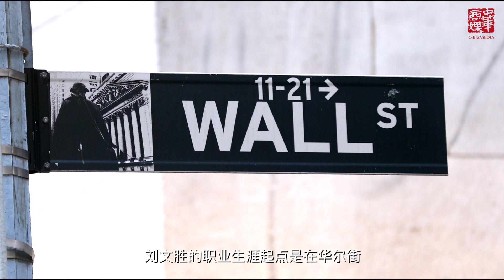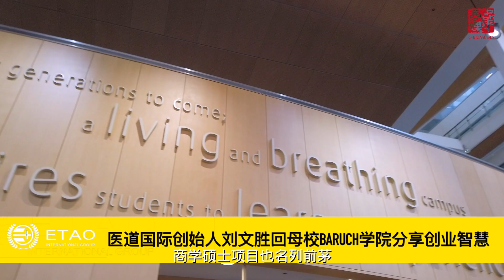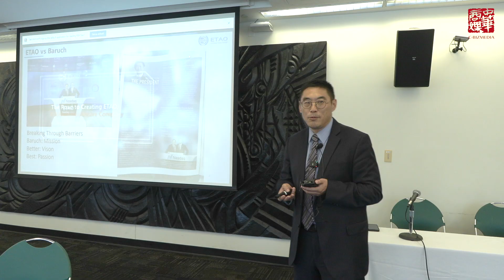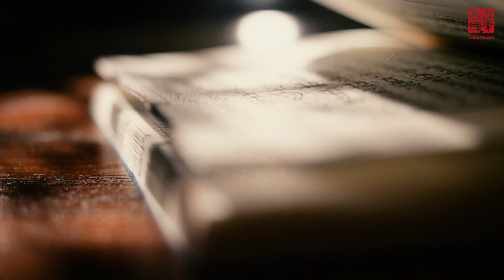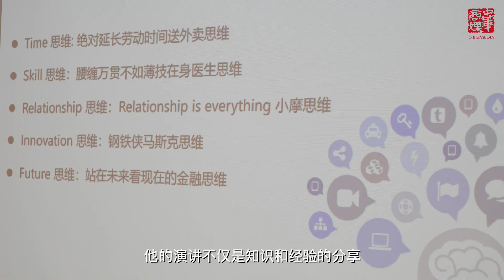ETAO国际创始人刘文胜回母校Baruch学院分享创业智慧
刘文胜，医道国际集团（ETAO）的创始人、董事长和CEO，他在金融领域的职业经历起源于华尔街巨头，加上Baruch学院的专业领域的学习，为他的成功创业打下坚实基础。然而，他不仅在金融界纵横驰骋，还对文学、命理学、心理学、哲学和宗教研究充满热情。刘文胜以终身学习和跨学科思维为信仰，他的演讲强调了创新、多元性和社会责任的重要性，为学生们树立了激励人心的榜样。